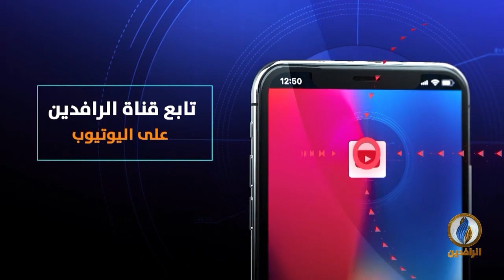بيت_القصيد | مع الشاعر المصري سيد عبد الرازق